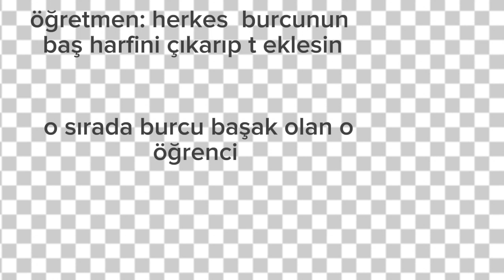ben yaptım kesin tutmayacak